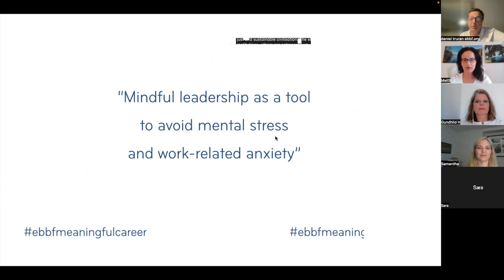Mindful Leadership - HOW? Samantha Fowlds answering leadership issues we all face.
If wellbeing is the aim of a meaningful workplace, then how do we cope with and avoid mental stress, work-related depression and anxiety?
The mental burden of far too many workplaces is taking an increasing toll in the wellbeing and effectiveness of its people. ebbfmember Samantha Fowlds answers participants' challenges on mindful leadership with her first hand experiences as a consultant dealing with complex workplaces and evolving them into collaborative places where wellbeing thrives.

As part of ebbf's 52MinutesToYourMeaningfulCareer LIVE series, you can learn here how to apply meaningful and mindful leadership whatever you role in your organization.

0:00 Intro
2:21 first question: how do you handle a sandwiched position: where your boss and people around you are not mindful?
10:47 2nd question: how do you apply mindful leadership when it comes to diversity, equity and inclusion in a global organizations?
14:22 employee engagement how to create a movement led by employees that triggers employee wellbeing?
17:20 how can what we believe, ethics and values, become a reality?
24:52 what are some of the first steps to lower the barriers, the resistance of people around us to change in general and to change towards mindful leadership in particular?
27:00 how to do you cope with stress and anxiety when you don’t have meaningful work?
31:00 How to best prepare for anxiety and excitement of starting a new enterprise in a new region and culture that I am not familiar with?
34:09 Closing highlights, what are we now bringing back with us to our workplaces?